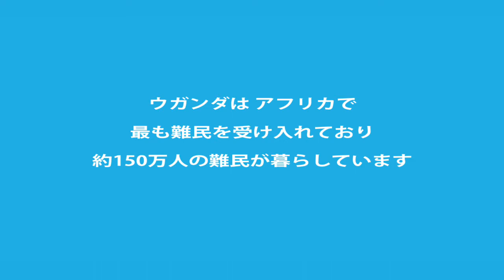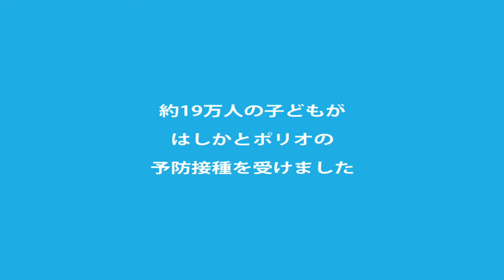ウガンダ：日本政府の支援で約19万人の子どもに予防接種を実施／UNICEF東京事務所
日本政府の支援により、はしかとポリオのワクチンが調達され、
ウガンダの約19万人の子どもがはしかとポリオの予防接種を受けました。